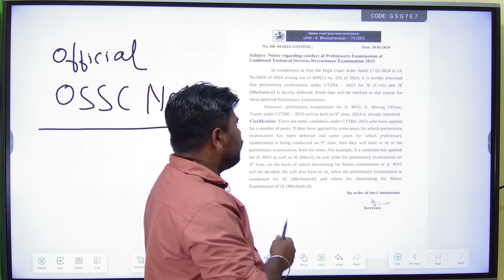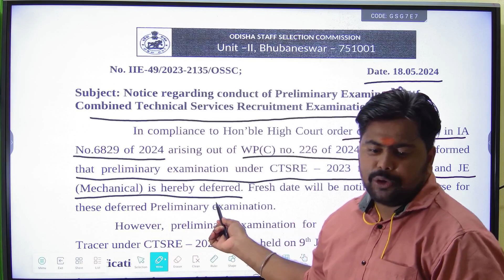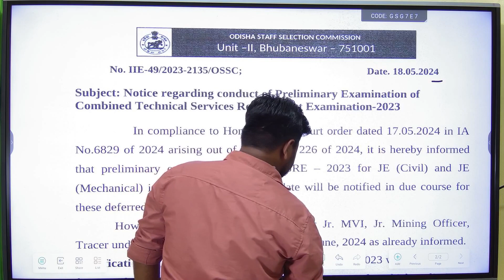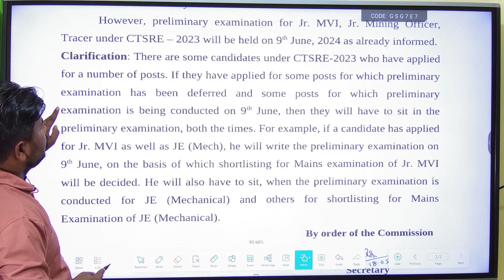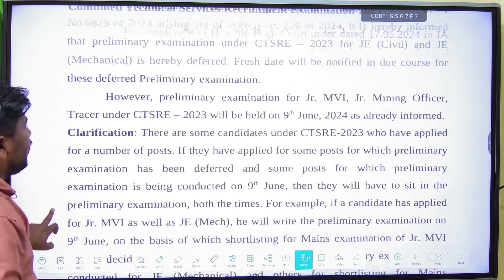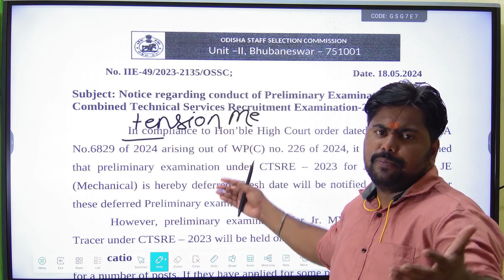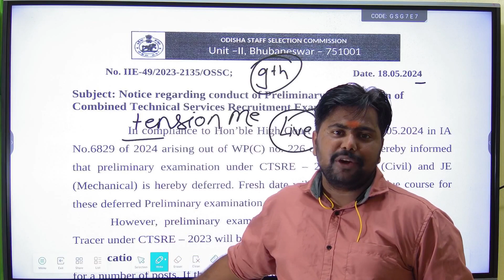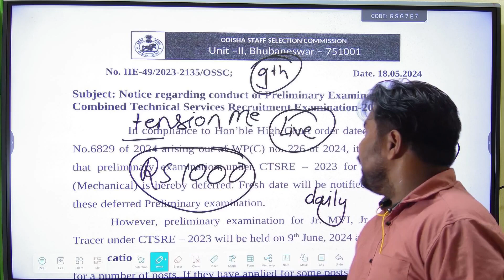CTSRE 2023 Preliminary Exam Update | No PRELIMS FOR JE CIVIL & MECHANICAL ON 9TH June | OSSC JE 2023